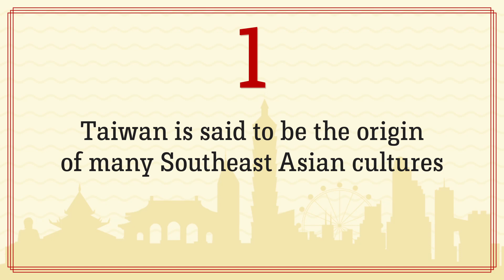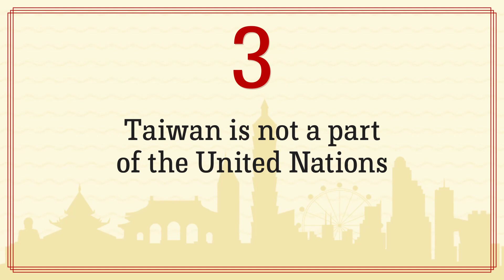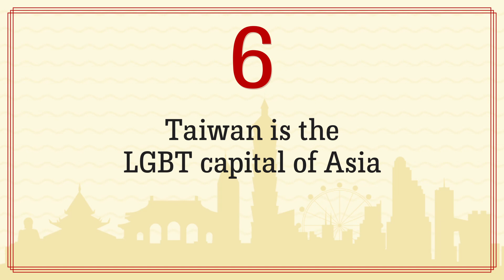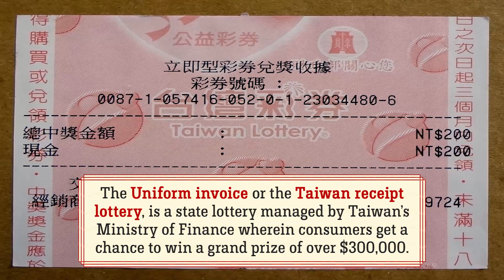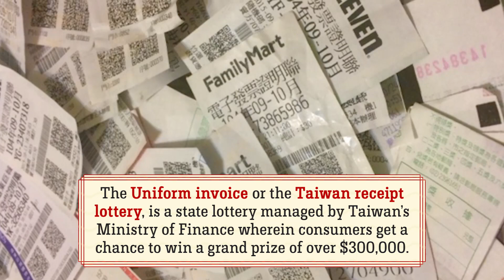10 Things You Didn't Know About Taiwan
In this Myx List, we’ll count down 10 things you may not know about Taiwan.